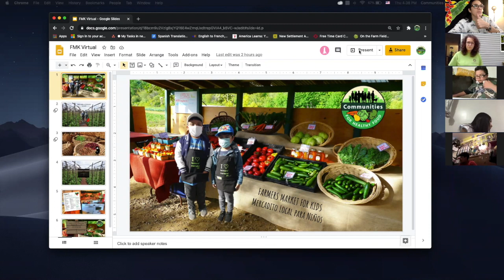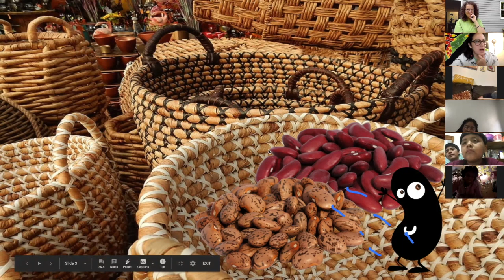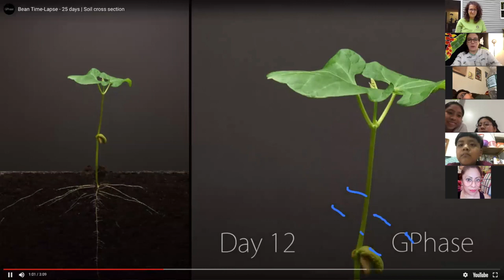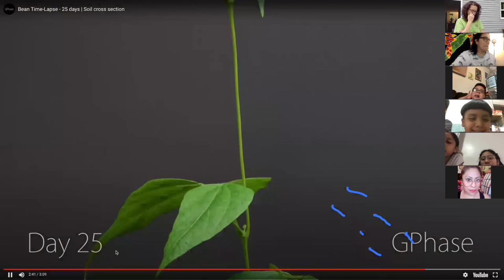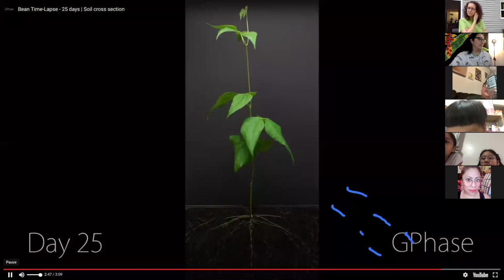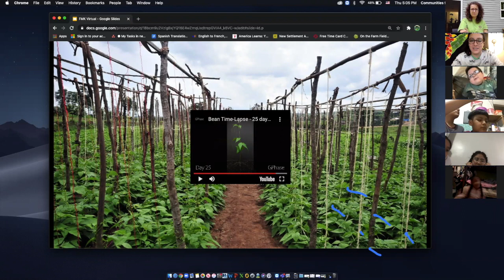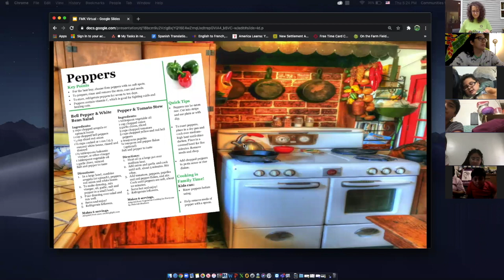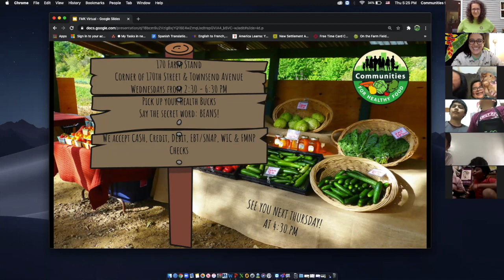FMK Virtual_9.24.20 "Beans, our Dancing Partners"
Farmers Market for Kids Live! Every Thursday! Join the Community Food Action's FMK team every Thursday, starting on August 14th until November 24th, for a live cooking and nutrition education session geared to children (between the ages of 5 & 13) and their families.

Through live discussion and engaging hands on activities, the sessions offer caregivers tips for involving children in meal planning and preparation.

Español:
Acompañe al equipo del Mercado Local para Niñes de la Acción Comunitaria de Alimentación cada Jueves, desde el 13 de Agosto hasta el 26 de Noviembre, para demostraciones de cocina en vivo dedicadas a niñes entre las edades de 5 y 13 y sus familias.

A través de actividades didácticas e interactivas, y discusión y diálogo, las sesiones ofrecen a los cuidadores maneras divertidas de incluir a sus pequeños en la planeación y preparación de comidas rápidas, fáciles y saludables.